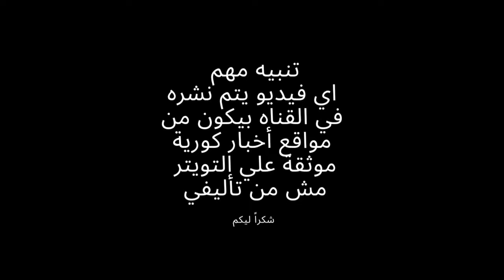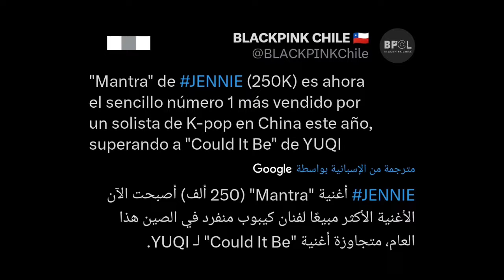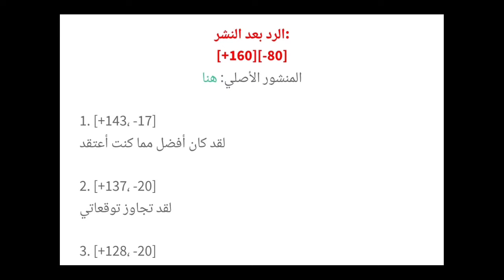عيب اغنية Mantra MV الوحيد 😞 تحليل كامل لعودة جينى 🔥 ردود أفعال الجماهير الكورية 😱